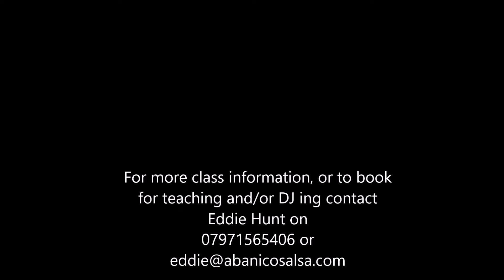Intermediate routine 26 5 22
Classes every Thursday in Bristol